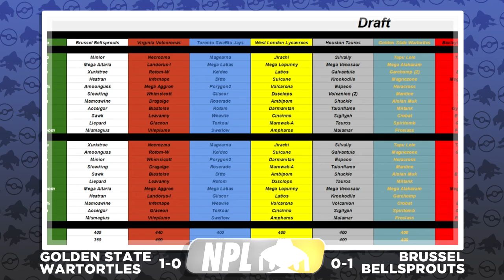NPL [D2S1] Week 2 Golden State Wartortles vs. Brussel Bellsprouts "Just Trash!"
Our Week 2 Match against Poliwrath_Yt and his Tennesse Trevenants video for the NPL Division 2 Season 1! Lets meet the new squad members and see how we fair in this new league!

Pokemon is owned By Nintendo GameFreak.
educational purposes, the art of battling.